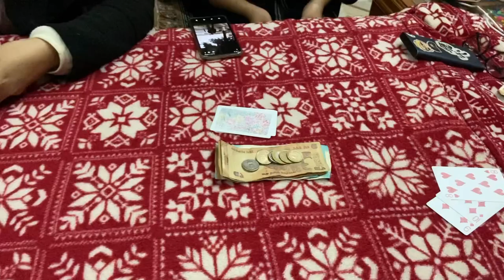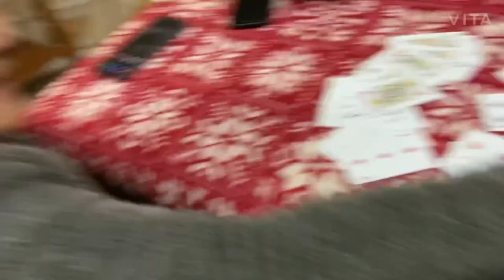Happy losar to everyone- Day-1/Paonta settler/Tibetan/vlog 18